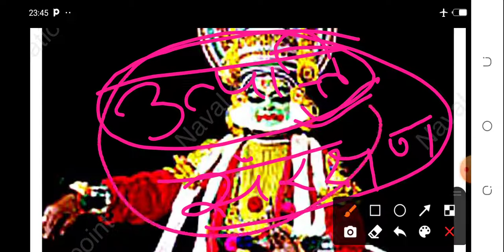भारतीय शास्त्रीय नृत्य। भरतनाट्यम। कुचिपुड़ी।कथकली। मोहिनीअट्टम। ओड़ीसी। कथक। मणिपुरी। सत्रीय।